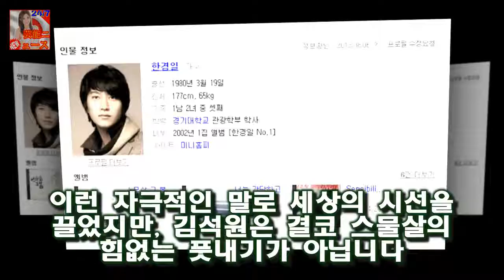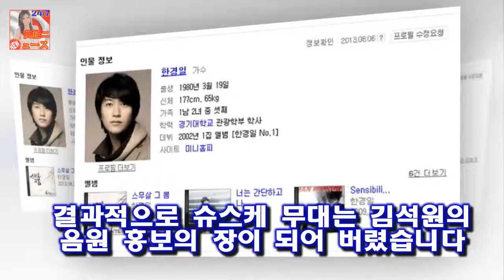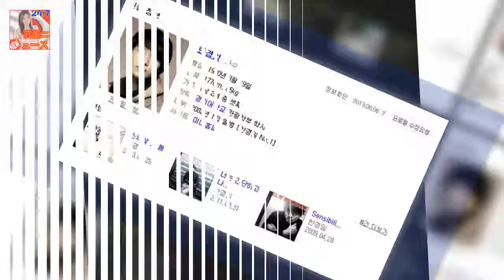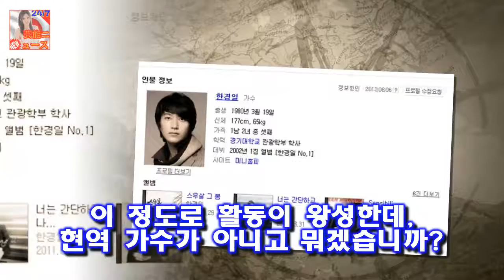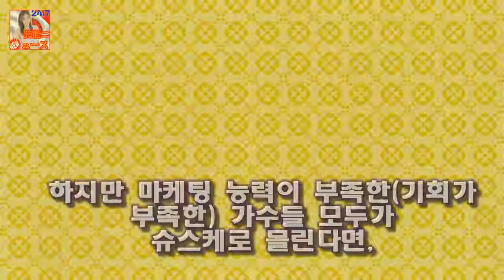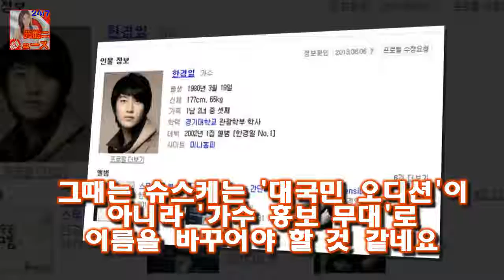슈퍼스타K5 박재한(한경일)의 합격을 반대하며 제작진의 입장에서는 이슈도 되고 볼거리도 많아지니 좋겠지만 일반 시청자와 순수 아마추어 참가자의 입장에서는 전혀 그렇지가 않네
슈스케5에 유독 가수나 프로 뮤지션들의 등장이 많습니다
제작진의 입장에서는 이슈도 되고 볼거리도 많아지니 좋겠지만 일반 시청자와 순수 아마추어 참가자의 입장에서는 전혀 그렇지가 않네요
먼저 저번 주 1회에서는 미스터파파라는 전문 세션들의 밴드가 나왔습니다
그중에서 김석원은 그룹 코리아나의 단장 홍화자의 아들입니다
그는 세션이라기보다는 오히려 작곡가에 가깝습니다
자신도 작곡 및 작사를 해서 노래를 했고 그의 어머니에게도 노래를 만들어 주었습니다

( 사실 저번 주에도 썼다 시피 장혁 편은 정말 손가락에 꼽을 정도로 남을 만한 명작이 될 수 있었기에 아쉬움이 더 컸습니다 .)  무릎팍도사 서장훈을 키운 최희암감독의 명언 :
친구 보내는 글에까지 악플들을 씁니까 조민아가 故전태수 애도글 악플러들을 지적했다 :
무릎팍도사 서장훈 오정연과의 이혼심경고백 그리고 재산분할  반면에 오정연 아나운서는 어느 정도 털털한 면이 있죠 :
박인환 신구 임현식 윤덕용 / 사진=스타뉴스 배우 신구가 박인환 임현식 등 영화 비밥바룰라를 함께한 나이 지긋한  신구 박인환·임현식과 꽃할배? 물론 OK(인터뷰)- 스타뉴스 :
해피투게더 정준영- 일본어실력공개 솔직당당한 태도  정준영이 외국어실력 공개와 폭탄고백을 합니다 :
신구 윤식당2 안봤다..스케줄 없었다면 갔을 것(인터뷰)- 스타뉴스  지난해 윤여정 이서진 정유미와 함께 한 예능 프로그램 윤식당에서 알바생으로 활약하며 사랑받았던 신구는 현: